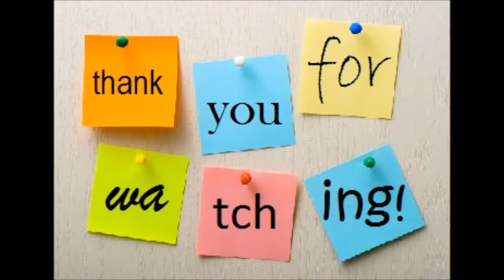UAE NATIONAL DAY 2014 _EFIA_PART 01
The U.A.E National Day was celebrated with pomp and dignity on the grounds of Emirates Future International Academy. Efians dressed up in traditional UAE costumes and took part in a number of spectacular activities the wonderful culture and traditional heritage of the nation.